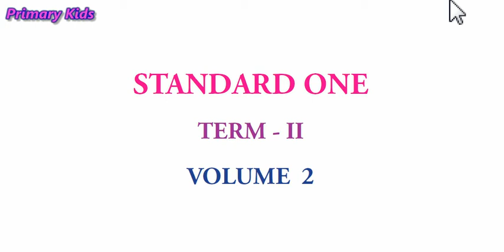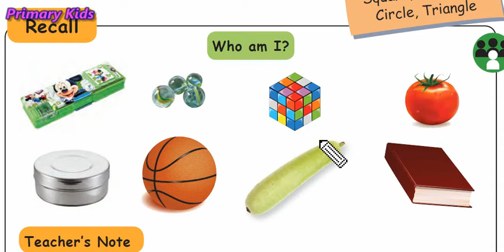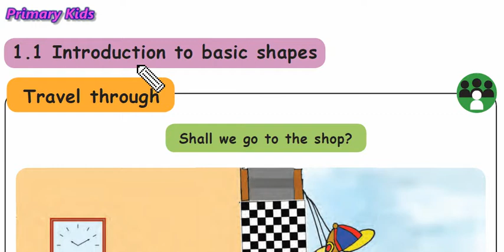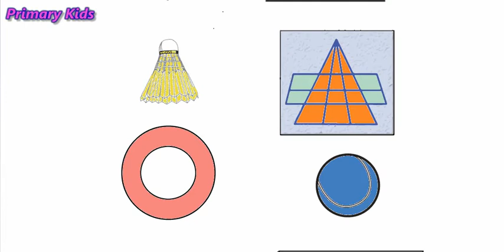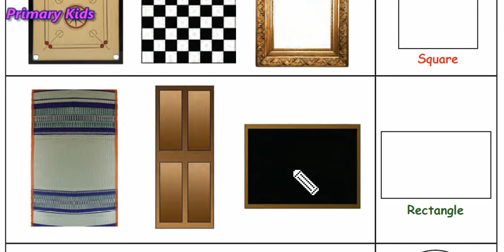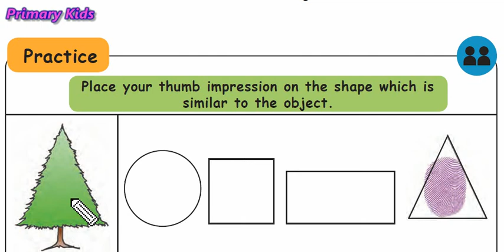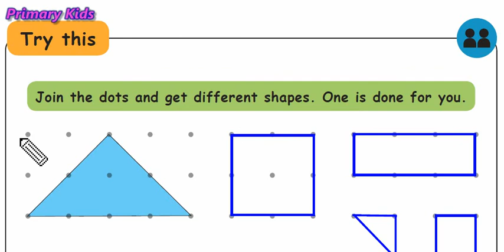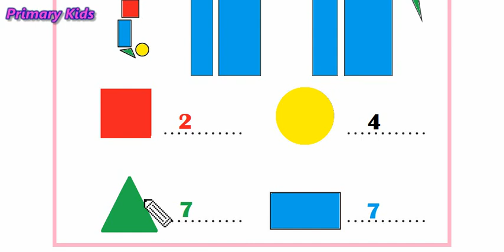Std 1 - Term 2 - Maths - English Medium - Unit 1 - Geometry - Shapes .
Introduction of basic shapes - Square, Rectangle, Triangle , Circle .